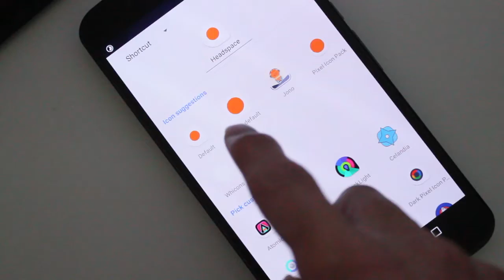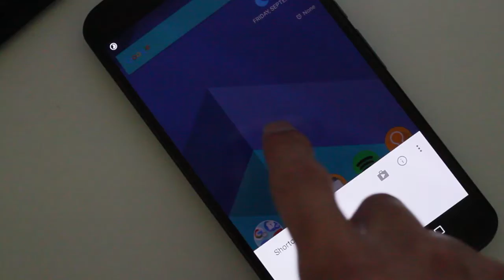Action Launcher Beta v28 - August 2017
Today the Action Launcher got the beta v28 update. I check it out.

 ***My Gear***
Canon T3
iPhone SE
Nexus 6